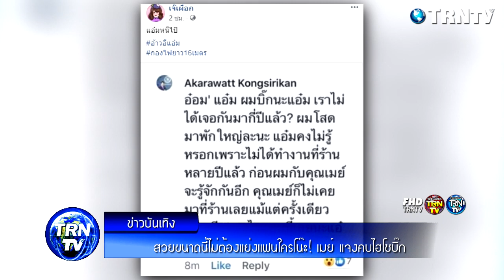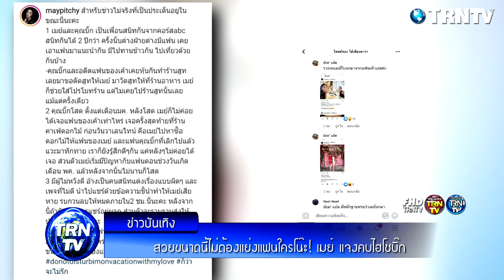บทสรุปดราม่า"เมย์ พิชญ์นาฏ" แย่งแฟนเพื่อน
เมย์ / โดนดราม่ากระหน่ำ หลัง “เมย์”พิชญ์นาฏ สาขากร ประกาศลาความโสด เปิดตัวคบหากับไฮโซหนุ่ม “บิ๊ก”อัครวัชร คงสิริกาญจน์ ต่อมามีบางเพจเผยข้อความที่มีคนอ้างเป็นคนใกล้ตัวของไฮโซบิ๊กชื่อว่า “อ๋อมแอ๋ม” มาคอมเมนต์ข้อความกล่าวหาสาวเมย์

ก่อน ไฮโซบิ๊ก คอมเมนต์ยืนยันตัวเองโสดมาพักใหญ่แล้ว และ”คนใกล้ตัวที่อ้างถึงนี้”ก็ไม่ได้เจอกันมาหลายปีแล้ว ส่วน เมย์ พิชญ์นาฏ ได้ลงคลิปในไอจีสตอรี่ เป็นภาพหญิงสาวคนหนึ่ง พร้อมระบุข้อความด้วยว่า “อ๋อมแอ๋มคือใคร อ๋อมแอ๋มต้องการอะไร”...